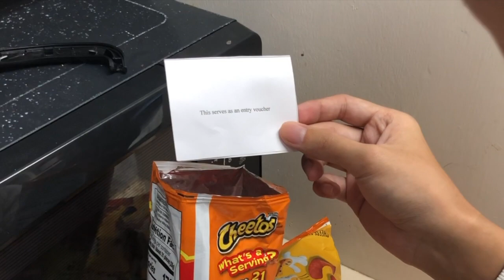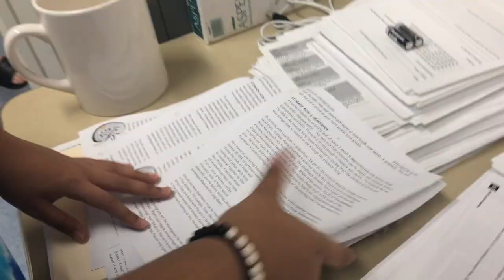Escape The Acid - Trailer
Ever wonder how heartburn starts? No? Well this trailer is gonna show you how so enjoy!

Find clues, solve the puzzles, and escape or burn trying...